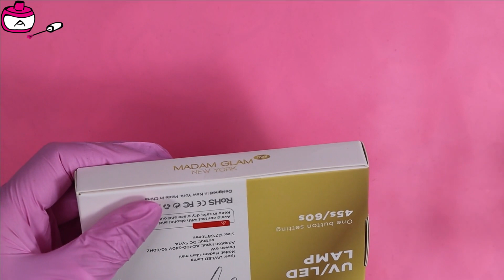Day Four | Advent Calender Madam Glam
This year I've treated myself to a gift. I bought the Madam Glam Advent Calender. Every day, I'm opening a box from this advent calender. I will record this so my viewers can enjoy the unwrapping together with me.

I have bought this Advent Calender myself.

00:00 Intro
00:24 Opening the box of today
02:00 Outro